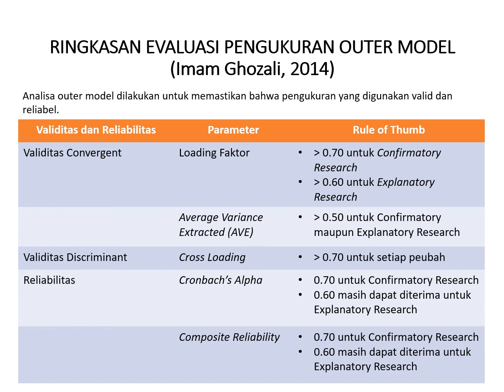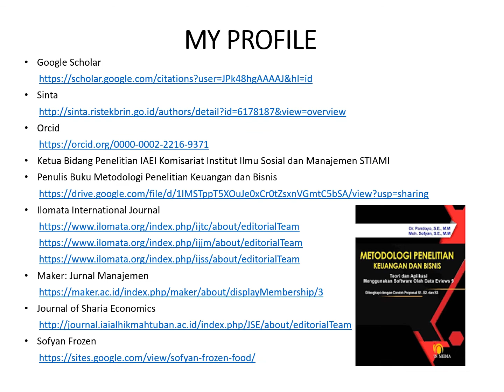PENGOLAHAN DAN ANALISIS DATA PENELITIAN DENGAN SMART PLS